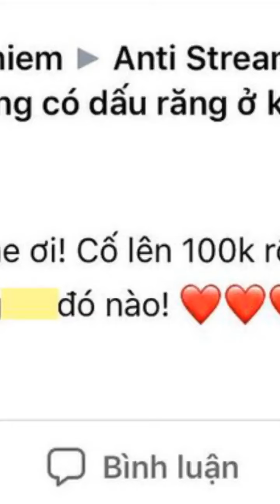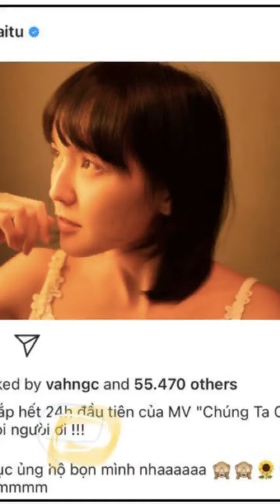10 bí ẩn mà những người chơi hệ "hít hà" drama trên mạng cần được giải đáp trong năm 2021!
2020 là năm mà giới trẻ được hít hà drama mệt nghỉ, biến này còn chưa kịp nguôi, phốt khác đã ập tới. Ai trót xem phim (dù phim có dở) thì cũng muốn kết cục nó như thế nào. Vậy mà có những drama, không biết vô tình hay cố ý mà những nhân vật chính trong đó chẳng buồn cho những người chơi hệ hóng biết nguyên nhân và cái kết trông tròn méo ra sao. Theo kiểu... mặc kệ cư dân mạng mấy người muốn nghĩ gì thì nghĩ, câu chuyện đến đó thôi muốn hiểu sao thì hiểu, ơ kìa?
Đây là những câu hỏi chắc chắn trong năm 2021, dân mạng sẽ vẫn đi tìm lời giải cho bằng được.
1. Giảng viên xinh đẹp Âu Hà My có mang thai thật hay không?
Drama căng đét nhất nhì trong năm hẳn phải thuộc về màn đấu tố của giảng viên Âu Hà My và anh đạo diễn Trọng Hưng. Trong status dài như tiểu thuyết tố Trọng Hưng bội bạc, có tuesday... Âu Hà My tiết lộ chi tiết khi cô bị sảy thai, gọi điện thoại cho chồng nhưng anh không nghe máy.
Âu Hà My kết thúc cuộc hôn nhân ồn ào bằng màn đấu tố với chồng cũ Trọng Hưng trên MXH
Chỉ ít ngày sau, Trọng Hưng và gia đình đã tố ngược Âu Hà My không hề mang thai. Nữ giảng viên cũng đáp trả đanh thép: "Nếu Hưng tiếp tục thanh minh và lôi đứa con của tôi ra thì luật pháp sẽ vào cuộc". Nhưng tới giờ vẫn chưa có vụ kiện nào xảy ra, Trọng Hưng vẫn bình thản phát ngôn chuyện Âu Hà My không mang thai trên truyền thông.
2. Matt Liu có mua xe 8 tỷ cho bạn gái Hương Giang?
Ai cũng biết chuyện Matt Liu yêu Hương Giang thế nào, tình tứ với cô nàng ra sao rồi... Nhưng tặng món quà siêu xe 8 tỷ vẫn khiến người ta bán tín bán nghi. Anti fans thì cho rằng đó là xe trả góp, Matt Liu thêm tí gọi là giúp đỡ chứ rõ ràng là Giang tự mua.
Matt Liu bên chiếc siêu xe
Giả thuyết này nghe khá hợp lý, nhưng người trong cuộc thì vẫn im lặng muốn công chúng hiểu sao đó hiểu. Rõ là bí ẩn!
3. Bức thư tình dài 5 trang trên mạng được cho là Hải Tú gửi Sơn Tùng từ đâu mà có?
Một trong những "quả bom" ở drama trà xanh đó chính là màn "leak" thư tình Hải Tú gửi Sơn Tùng làm netizen xôn xao. Nhiều người chơi hệ soi đã đối chiếu văn phong Hải Tú và cho rằng đây chính là thư cô viết. Nhưng vấn đề nằm ở chỗ nó từ đâu mà ra?
Netizen soi ra cách viết giống nhau trong thư tình của Hải Tú và Instagram của cô nàng
Vài người nghĩ anti fans chế cháo mà có, nhưng thật sự có anti fans nào đủ rảnh để làm việc này hay không. Có người thì bảo là do phía bạn gái cũ Sơn Tùng tự tung, cơ mà làm gì ai chứng minh được chuyện này đúng. Nói tóm lại, chuyện thư tình đến giờ vẫn là ẩn số.
Từ đâu mà có vẫn là ẩn số
4. Hàn Hằng đang ở đâu?
Hàn Hằng sau khi vô tình làm "lộ" hành động nhạy cảm của Trang Lou - Tùng Sơn, mọi hoạt động trên MXH của cô nàng đóng băng toàn tập. Instagram chính chủ vẫn còn nhưng Facebook khoá từ đời nào. Bao nhiêu drama khác cũng đã dập nguội đi pha hớ hênh này rồi, vậy mà sao đợi mãi không thấy cô nàng comeback nhỉ?
Hình ảnh gần nhất Hàn Hằng đăng là vào ngày 3/4/2020
5. Bình Gold đã phá sự nghiệp nào của ViruSs?
Khi trận chiến với ViruSs còn chưa ngã ngũ, Bình Gold bất ngờ đăng status đầy ẩn ý: Xin lỗi nếu như T vô tình huỷ sự nghiệp của M. Dân mạng đọc xong ai nấy đều ngớ người vì ai mà chẳng biết ViruSs có đến tận 7749 cái sự nghiệp, ngoài streamer thì còn là giám đốc, cổ đông, kinh doanh bất động sản, chủ tiệm net... Người ta có nhiều sự nghiệp thế không biết Bình Gold muốn phá cái nào đây...
Dân tình vẫn đang không biết Bình Gold đã phá huỷ sự nghiệp nào của ViruSs
6. Vì sao Xemesis lại ở trong nhóm anti fans của ViruSs?
Cũng nằm trong diễn biến của drama ViruSs, Streamer giàu nhất Việt Nam Xemesis lại bất ngờ xuất hiện trong nhóm anti fans của bạn thân mình. Nghe thì tưởng đùa chứ nó còn thật hơn cả chữ thật nữa. Bằng chứng chi tiết thì có để đọc ở đây. Không những nằm vùng trong group anti, Xemesis còn nhiệt tình tớ